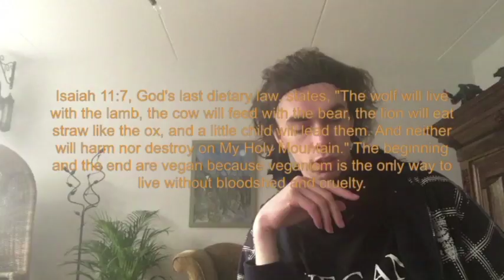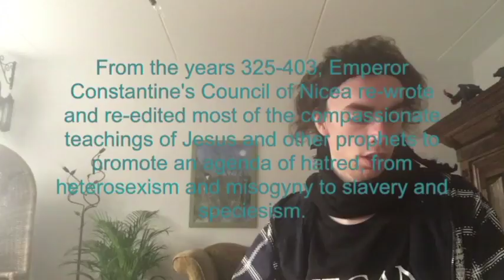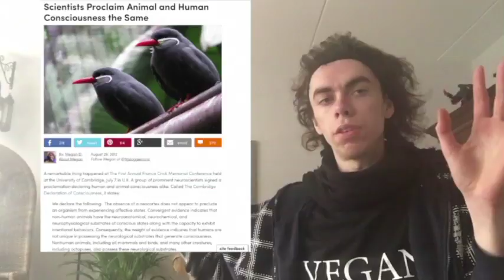do i believe in organized religion.? [The mirror of the true]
do i believe in organized religion.?
that is the question, of today the  answer is not if you mean that i belief in some magical deity, ! but i believe in some kind of god. my god is living in the  "earth" the "animals" and all "innocent" living beings.'
If cruelty is evil, and God is all-compassionate and all-merciful, then why do people believe  that there God is an animal-killing, bloodthirsty, murderous devil? If slicing animals into pieces is permissible by God, then what horrible things could the Devil possibly do to animals? In other words, if you believe God condones the killing of animals, then the God you glorify is no better than the Devil you condemn.
Cruelty to animals is sacrilegious and desecrates the Good Lord's name. In The Gospel of the Nazirenes, Jesus agrees, "This commandment have I given you, that you love one another and all the creatures of the earth. Love is the fulfilling of the Law. Love is of the Lord, and the Lord is love. Whoso loves not, knows not the Lord. you are my disciples if you show mercy and love to all creatures, especially those that are weak and oppressed and suffer wrong. For the whole earth is filled with dark places of cruelty, with pain and sorrow, by the selfishness and ignorance of man." 76:5-6

my God is in no book. my  God is in no building. my God is no priest or rabbi on a pulpit condemning animals to death. my God is in the heart. my God is compassion. I don't believe in ink and paper, or people. I believe in compassion, and I believe in God.

Palm oil is a type of edible vegetable oil that is derived from the palm fruit, grown on the African oil palm tree. Oil palms are originally from Western Africa, but can flourish wherever heat and rainfall are abundant. Today, palm oil is grown throughout Africa, Asia, North America, and South America, with 85% of all palm oil globally produced and exported from Indonesia and Malaysia; but most of the time not using sustainable measures.